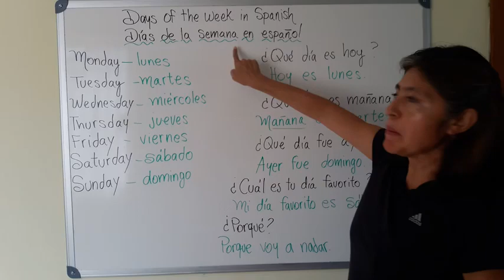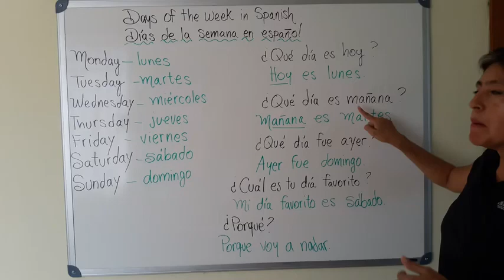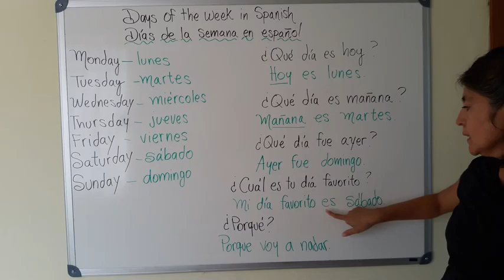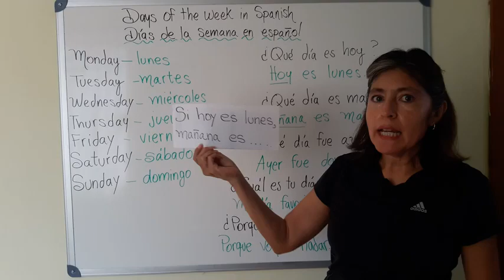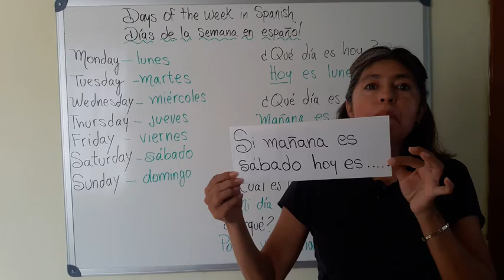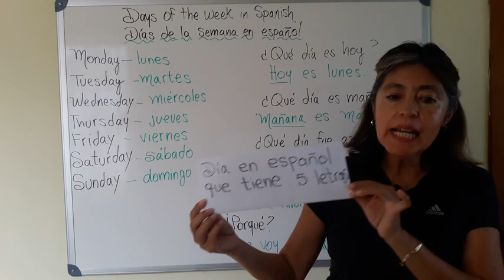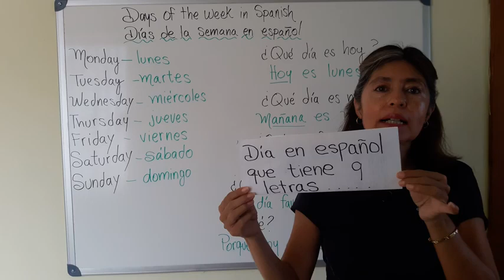"Learn the 7 Days of the Week in Spanish 🇪🇸 | Quick & Easy Guide!"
To start off, as opposed to English speaking countries, Monday is considered the first day of the week in Spanish speaking countries.

We are here to assist busy but enthusiastic and Spanish lovers learners.Our purpose is to make the Spanish language accessible for anyone who wishes to speak this awesome language regardless of age, motivations, learning level – and how busy you may be.

In this video, we’ll teach you the 7 days of the week in Spanish so you can start talking about your schedule, making plans, and practicing your Spanish with ease! Whether you’re a beginner or just looking to refresh your memory, this quick guide will help you master the days of the week in no time.

🔹 Learn how to say each day of the week in Spanish
🔹 Easy tips for pronunciation
🔹 Fun examples of how to use days of the week in sentences

🎧 Practice along and start speaking Spanish with confidence!